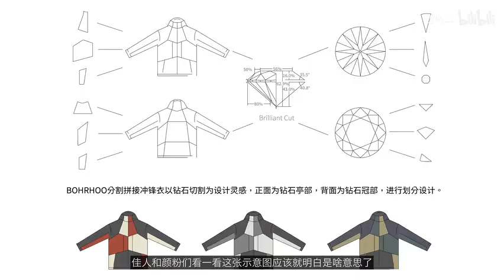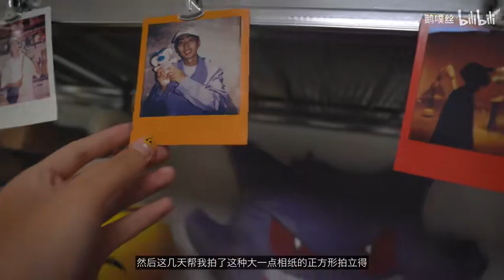最全的秋季上衣大合集！超平价！潮酷年轻人选秋季上衣，看这个视频就够啦！衬衫、冲锋衣、西装、风衣夹克！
这期「搭题小作」帮屏幕前的佳人和颜粉们，
把秋季“谁穿谁帅的上衣”直接拿捏到位。

150元的廓形卫衣
180元的工装夹克
200元的防水风衣
400元的拼接冲锋衣

性价比也直呼起飞！

9月的秋季上衣篇说搞咱就搞，
令人眼花缭乱的超平价秋款上衣任君随心挑